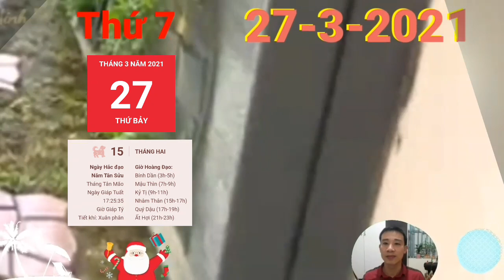☯ Tử Vi Ngày 27/3 Con Giáp DỄ PHÁT LỘC, GIÀU CỰC NHANH, SỐ HƯỞNG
1. Tử vi tuổi Tý, THỨ 7 ngày 27/3/2021 cực chuẩn
Có lẽ bản mệnh nên bình tĩnh, bớt nói và lắng nghe nhiều hơn để không khiến cho mọi chuyện thêm căng thẳng. Con Giáp DỄ PHÁT LỘC, GIÀU CỰC NHANH, SỐ HƯỞNG
2. Tử vi tuổi Sửu, THỨ 7 ngày 27/3/2021 cực chuẩn
Sửu cần phải thận trọng kẻo bị lầm lẫn, dẫn đến những mâu thuẫn giữa vợ chồng với nhau. Con Giáp DỄ PHÁT LỘC, GIÀU CỰC NHANH, SỐ HƯỞNG
3. Tử vi tuổi Dần, THỨ 7 ngày 27/3/2021 cực chuẩn
Dần cần phải mạnh mẽ và dũng cảm hơn để thổ lộ tình cảm của mình, để từ đó nắm giữ được hạnh phúc của bản thân, không để tình yêu 1 lần nữa vụt qua tay.
4. Tử vi tuổi Mão, THỨ 7 ngày 27/3/2021 mới nhất
Chính Tài nhập mệnh khẳng định nguồn thu nhập của những chú Mèo khá ổn định và không cần phải lo lắng quá nhiều. Con Giáp DỄ PHÁT LỘC, GIÀU CỰC NHANH, SỐ HƯỞNG,
5. Tử vi tuổi Thìn, THỨ 7 ngày 27/3/2021 cực chuẩn
6. Tử vi tuổi Tị, THỨ 7 ngày 27/3/2021 cực chuẩn
Con Giáp DỄ PHÁT LỘC, GIÀU CỰC NHANH, SỐ HƯỞNG
7. Tử vi tuổi Ngọ, THỨ 7 ngày 27/3/2021 cực chuẩn
Con Giáp VẬN MAY CỰC ĐỎ, TRÚNG SỐ, PHÁT TÀI, CỰC GIÀU,
8. Tử vi tuổi Mùi, THỨ 7 ngày 27/3/2021 mới nhất
Tuất Mùi tương phá, người tuổi Mùi thực sự thấy băn khoăn vì những nỗ lực của mình không được mọi người công nhận, mặc dù bạn đã cố gắng hết sức nhưng vẫn chẳng được yêu thương. Con Giáp VẬN MAY CỰC ĐỎ, TRÚNG SỐ, PHÁT TÀI, CỰC GIÀU,
9. Tử vi tuổi Thân, THỨ 7 ngày 27/3/2021 cực chuẩn
10. Tử vi tuổi Dậu, THỨ 7 ngày 27/3/2021 cực chuẩn
11. Tử vi tuổi Tuất, THỨ 7 ngày 27/3/2021 cực chuẩn
Thiên Ấn nhắc nhở tuổi Tuất nếu có thời gian rảnh thì hãy thử dành thêm thời gian để tìm tòi thêm huyền cơ phía sâu bên trong những gì bạn đang phải đối mặt. Con Giáp DỄ PHÁT LỘC, GIÀU CỰC NHANH, SỐ HƯỞNG
12. Tử vi tuổi Hợi, THỨ 7 ngày 27/3/2021 cực chuẩn
Hợi đang được Thực Thần soi lối chỉ đường, phát tài chẳng phải việc gì quá tầm tay. Con Giáp DỄ PHÁT LỘC, GIÀU CỰC NHANH, SỐ HƯỞNG

CÁC BẠN THAM KHẢO thêm video sau nhé:
☯ Tử Vi Ngày 27/3 Con Giáp VẬN MAY CỰC ĐỎ, TRÚNG SỐ, PHÁT TÀI, CỰC GIÀU